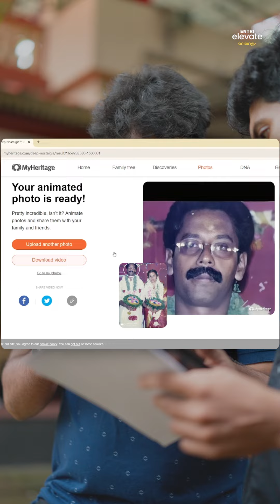Vintage ഫോട്ടോസിനെ ഇനി വീഡിയോ ആക്കി Convert ചെയ്യാം 🔥